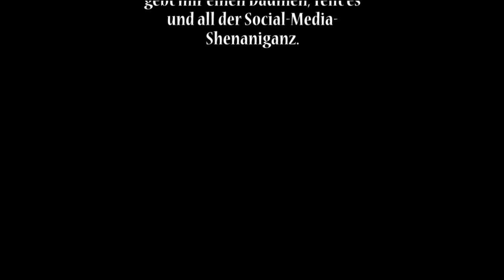Halbgottschmiede - Vlog22 - Es Wheynachtet sehr..